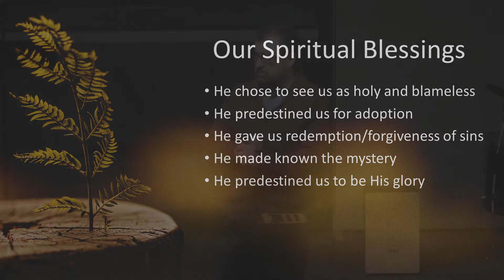Renew Week 1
The Renew series is a study of the book of Ephesians.  This study will help us build a new paradigm to see ourselves and in this new paradigm we find transformation.   This week we cover Ephesians 1:1-4.